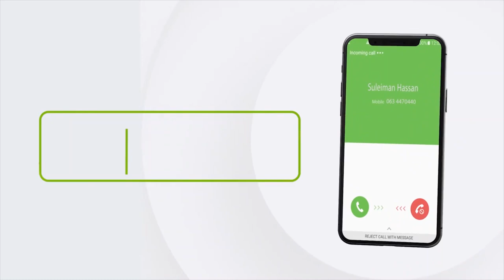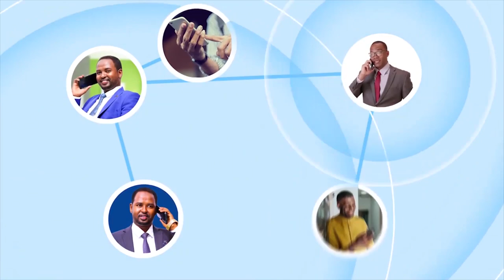Madaxweyne ku-xigeenka JSL oo Daah-furay wejiga labaad ee qaybinta dhaqaalihii loogu talo galay...